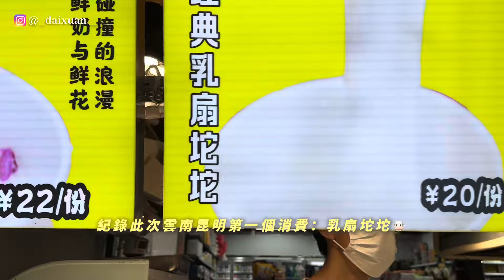[呆萱]🇨🇳云南Vlog🍃也我一起去有風的地方吧🌟8天7夜玩什麼🧐玉龍雪山🏔️麗江櫻花🌸洱海🥰昆明➡️大理➡️麗江➡️香格里拉🔙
❤️今日問題：大家最喜歡什麼季節呢？

🌈感想：遲來的Vlog😂大家請查收哈哈哈☆彡第一次去中國就獻給了雲南🍃🥰很喜歡那邊的風景😙很想念那邊的氣候哈哈（馬來西亞現在超級熱🆘）其實有很多有意思的東西都沒拍到 比如拍寫真…吃的其他火鍋🍲食物😳大家就湊合看看👀最近有在我的蝦皮（馬來西亞🇲🇾版本）販售懶懶的現貨&預售假水💦大家有興趣可以點下面的蝦皮鏈接看看喔⛄️好啦 那大家下次還想看我拍什麼史萊姆影片都歡迎留言告訴我喔💬我們下次見！大家掰掰✨